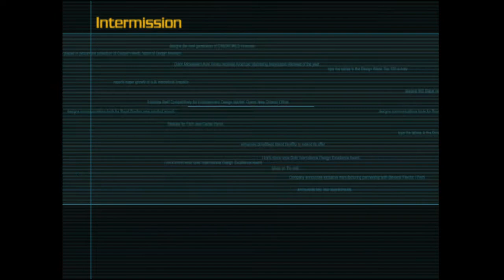Spetz Playz Robot Alchemic Drive Part 42 - Smashy Smashy